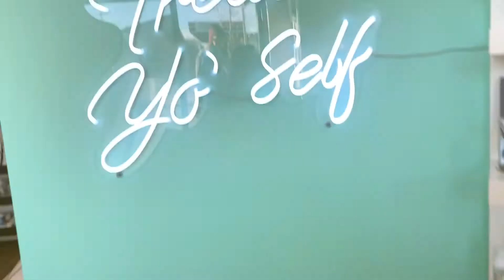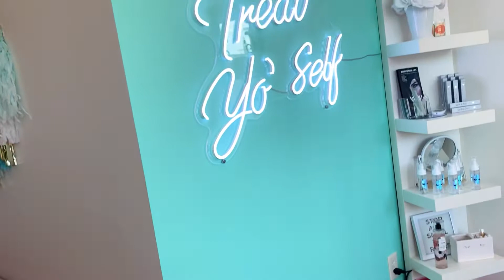The Rose Room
A quick Vlog of The Rose Room.
Sorry I didn’t vlog the actual application!!! Next time!